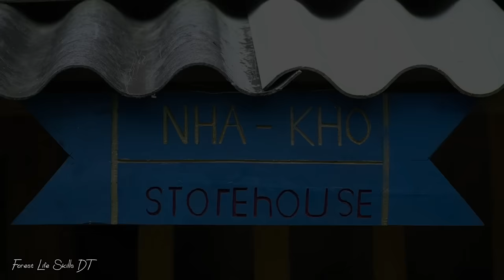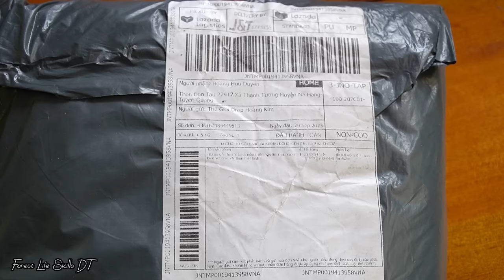Warm gift. 6 months living in the forest with TU. Gardening, raising fish, enjoying life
Hi Guy  !
Today we bring it to you : The fish in the pond are about to be harvested. Happy with the Gift of a good friend